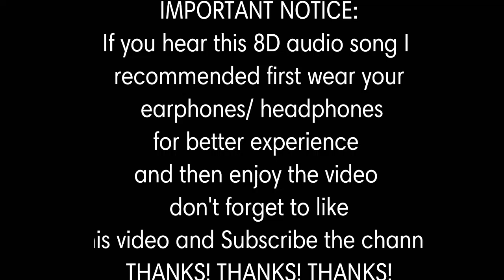DESIIGNER-PANDA||||8D AUDIO||||MUSIC 8D LIBRARY